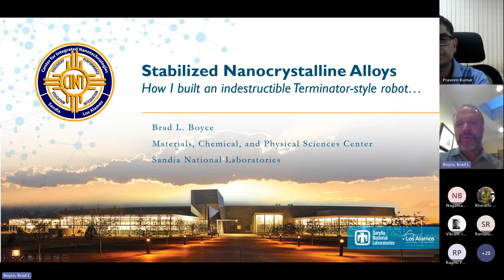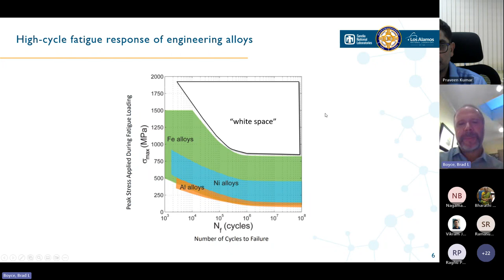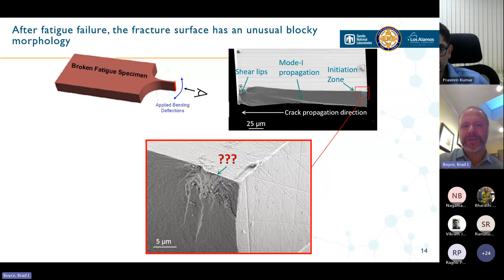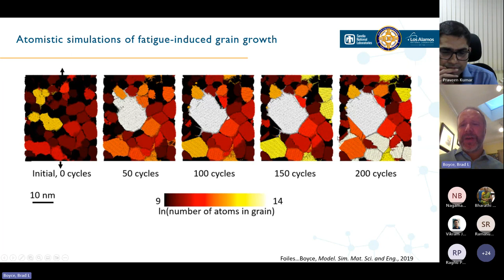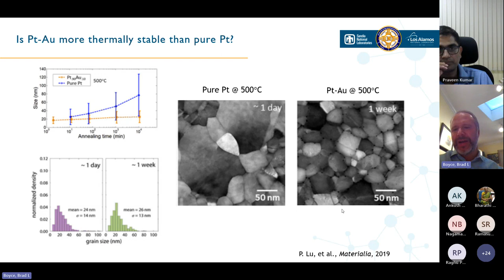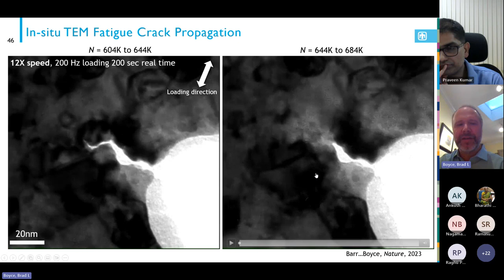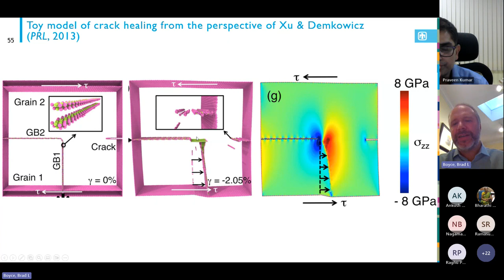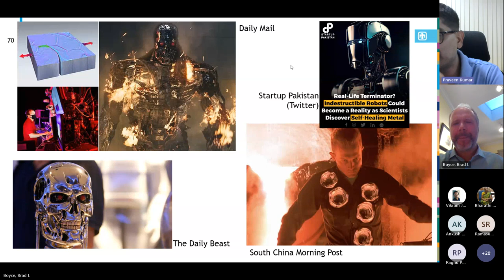InSIS WebinarSeries2023-Fatigue Crack Healing in Nanocrystalline Metals-Dr. Brad Boyce -19August2023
Speaker: Dr. Brad Boyce, Sandia National Laboratories, Albuquerque, NM 87185, USA
Date: 19-Aug-2023